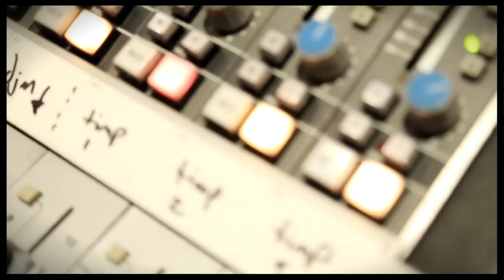Watch an Exclusive Music Video of the "Bring It On" Cast Recording the Big Finale, 'I Got You'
Want to see how a cast album gets made? Enjoy Broadway.com's exclusive music video, featuring the talented stars of Bring It On: The Musical as they record "I Got You," the show's big dance party finale number! Check it!